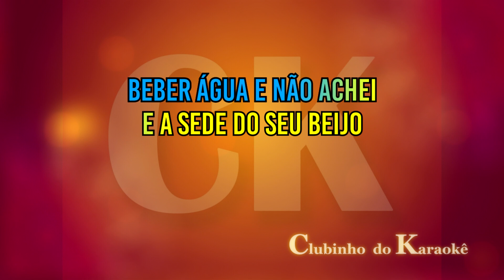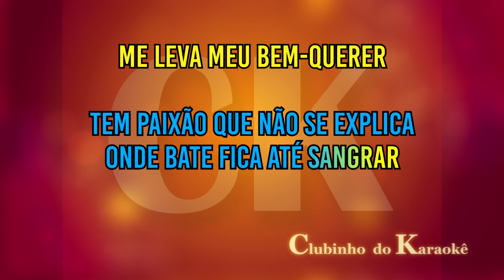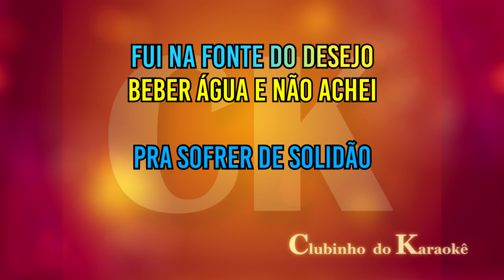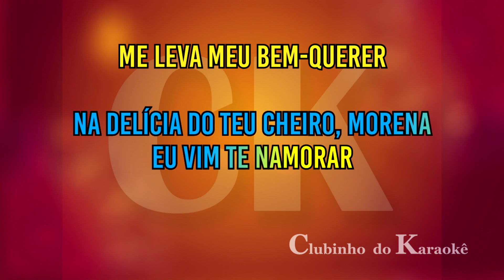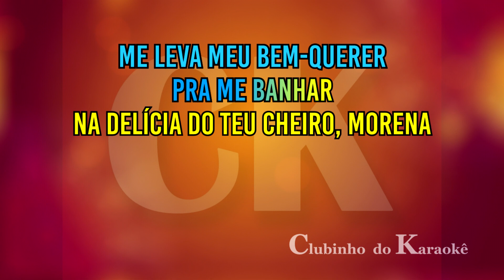Elba Ramalho Cheiro moreno Karaokê